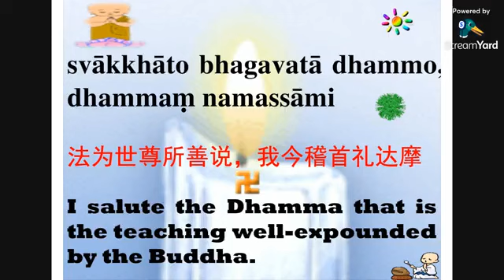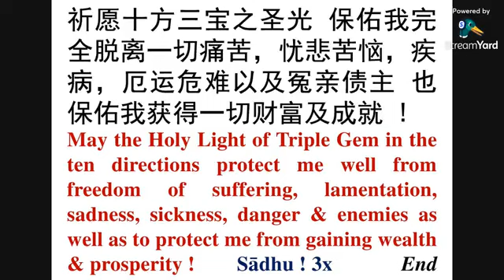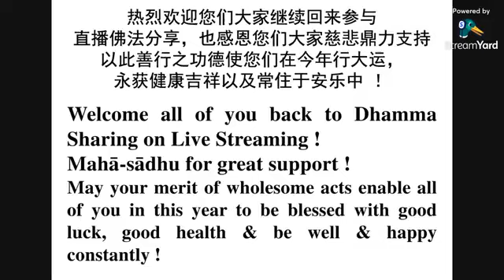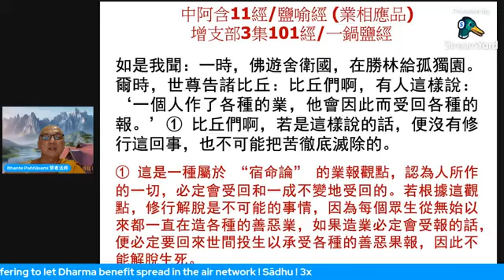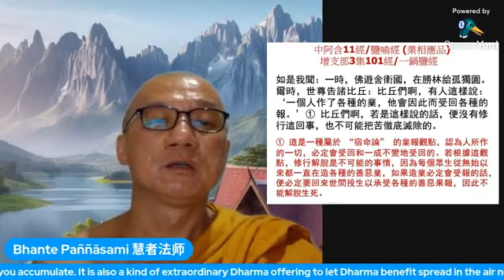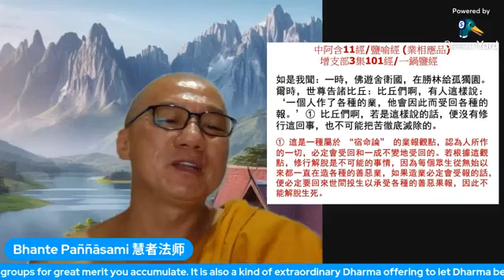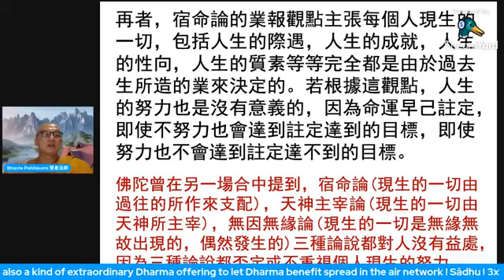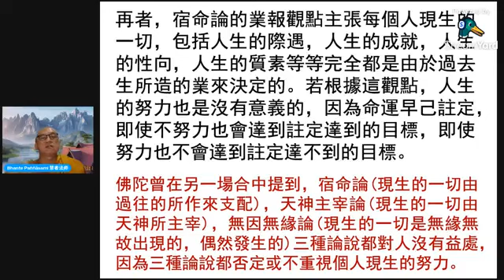91] Bhante Pannasami's Dhamma Talk in Mandarin 29 10 2023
Q&A Dhamma Talk in Mandarin
中文问与答佛学讲座

日期  Date: 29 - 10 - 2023 (周日 Sunday)

Series of Dhamma Talk in Hokkien & Mandarin on Live Broadcast :
福建和中文佛学讲座系列 （脸书直播）：